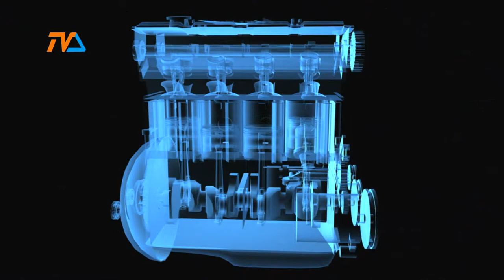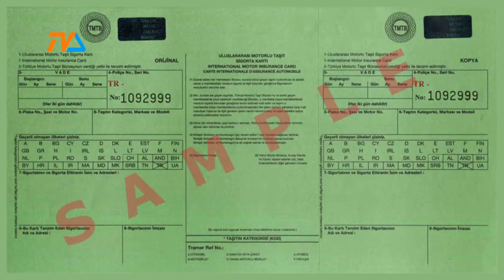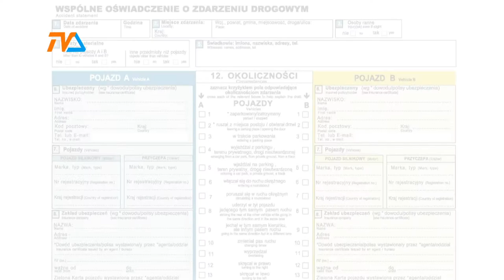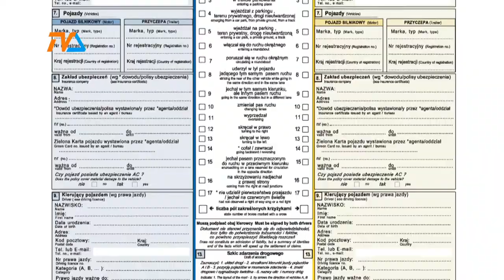Zza Kółka odc. 70 |TVSUWAŁKI